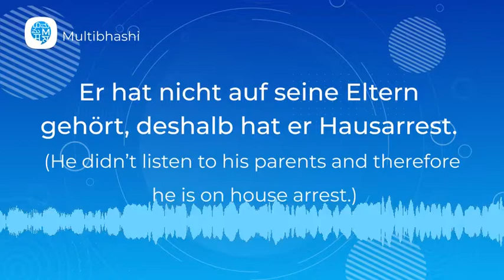How to pronounce Er hat nicht auf seine Eltern gehört,deshalb hat er Hausarrest German Pronunciation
"Hello all!
Our German word of the day is 'Er hat nicht auf seine Eltern gehört, deshalb hat er Hausarrest.'
It means 'He didn’t listen to his parents and therefore he is on house arrest.'